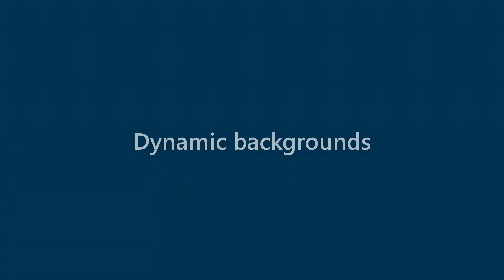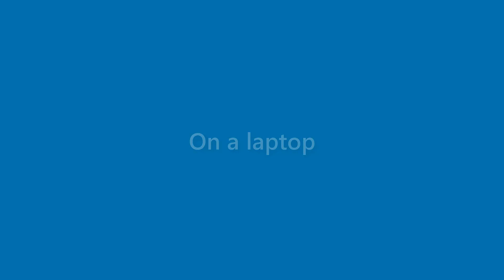Daisy Griffith - appearance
Name Look - Daisy Griffith - appearance. In this video we present "Daisy Griffith" name look and feel in various scenarios.
This video will cover:
How does "Daisy Griffith" look as a personal letterhead?
How does "Daisy Griffith" look on a business card?
How does "Daisy Griffith" look on a computer/laptop screen?
How does "Daisy Griffith" look with different background colors?
How does "Daisy Griffith" look with various fonts?